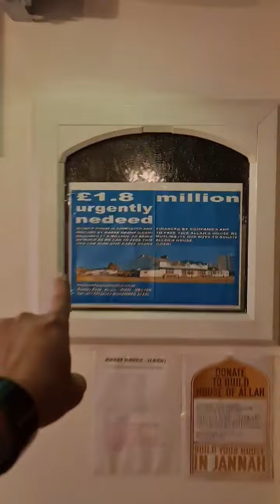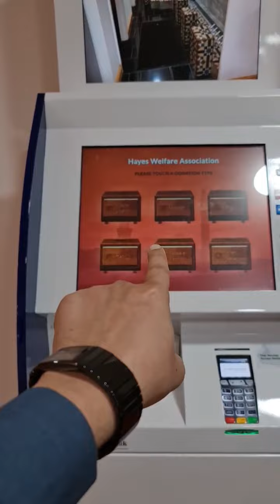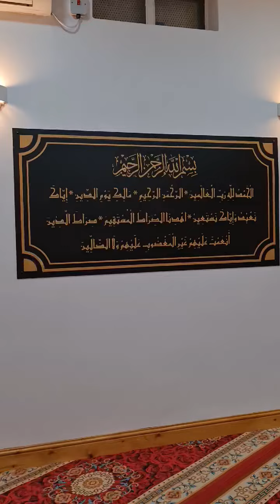لندن ایئرپورٹ کے قریب ھیز کے علاقے کی ایک نئی مسجد کی تعمیر 👍